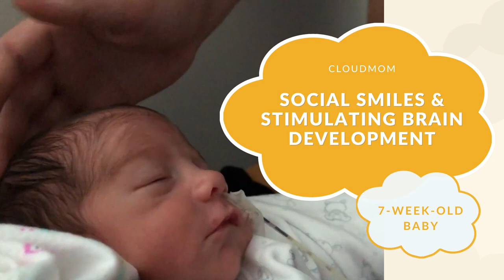7-Week-Old Baby: Social Smiles & Stimulating Brain Development | Subt. ENG/ FR/ ES/ ZHO_CN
Find out more about your 7 week old baby And watch this video for info regarding stimulating infant brain development and your baby's first social smile.